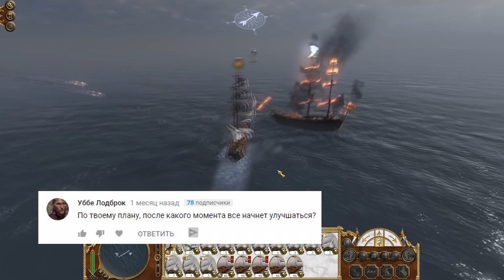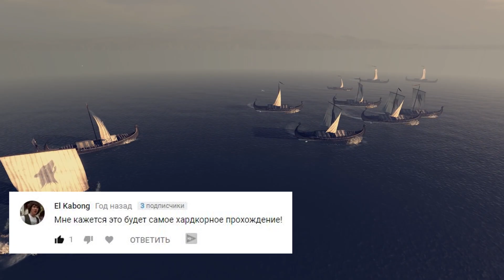Для тех у кого Total War это часть жизни.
Прохождения  игр серии Total War только на легендарном уровне сложности. Хардкорные вызовы. Гайды и трюки. Прохождения c войной против всех на первом ходу, без мирных переговоров.Уникальные прохождения, которые вы не найдете больше нигде на Youtube ни в русскоязычном сегменте, ни в иностранном.

Прохождения других любимых мною игр на максимальных уровнях сложности.
ПРЕДУПРЕЖДЕНИЕ: Автор канала вспыльчивый и резкий на выражения, ругается матом и всякими непонятными словами. В комментах часто бомбит и банит ни за что. Смотрите на свой страх и риск.